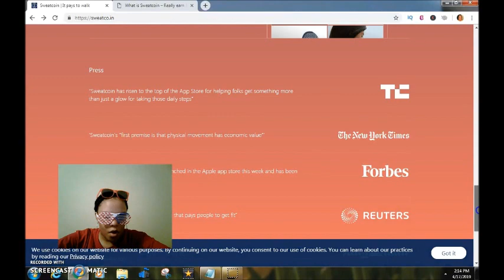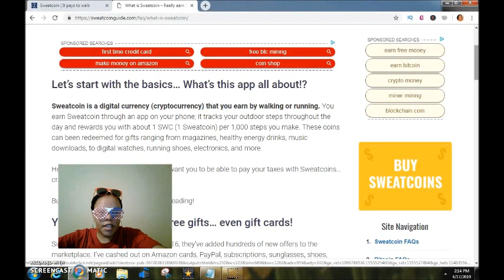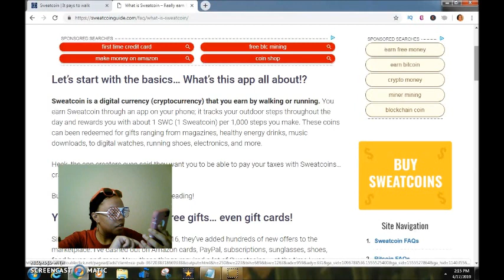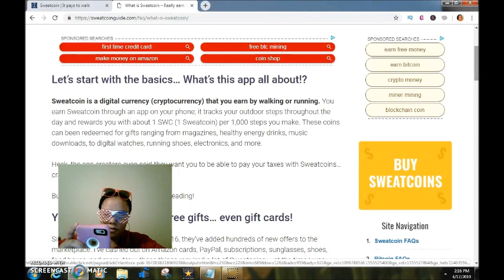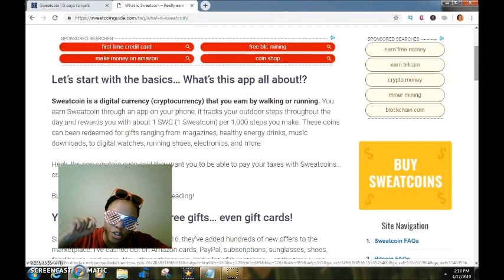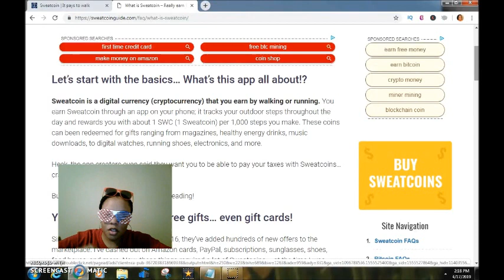What is Sweatcoin App?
Sweatcoin is a digital currency (cryptocurrency) that you earn by walking or running. You earn Sweatcoin through an app on your phone; it tracks your outdoor steps throughout the day and rewards you with about 1 SWC (1 Sweatcoin) per 1,000 steps you make. These coins can been redeemed for gifts ranging from magazines, healthy energy drinks, music downloads, to digital watches, running shoes, electronics, and more.

Sweatcoin reddit
Sweatcoin hack
Sweatcoin rewards
Sweatcoin app review
Sweatcoin app pays